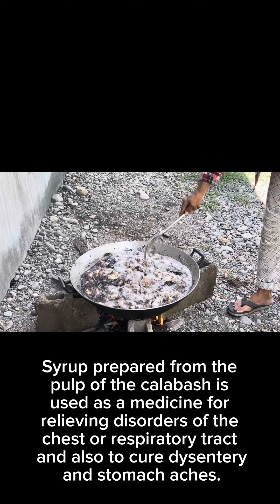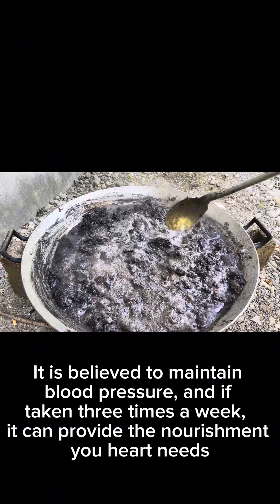HOW TO MAKE CALABASH MIRACLE FRUIT JUICE || BENEFITS OF CALABASH MIRACLE FRUIT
Calabash fruit juice has gained traction in Southern Philippines for its miraculous effect against stroke, diabetes, and cancer.

Because it is rich in vitamins, calabash fruit can help strengthen the immune system. Calabash fruit is also used to relieve dysentery and stomach aches. If you want to look young without spending a lot of money on beauty and skincare products, the calabash fruit is said to have anti-aging properties.